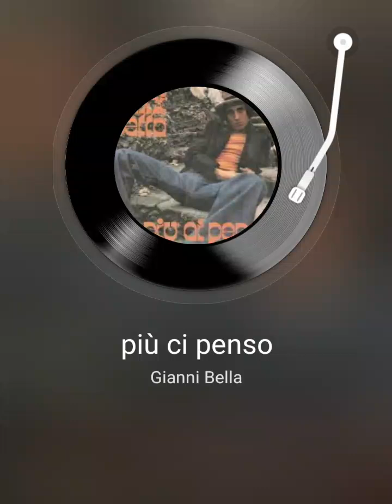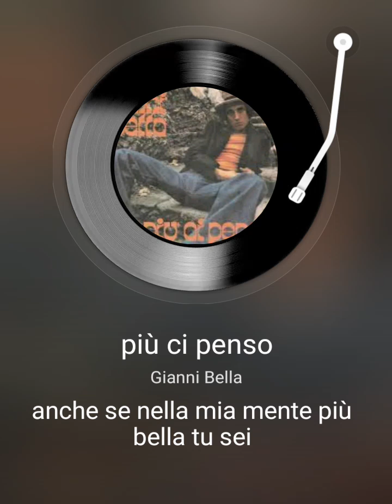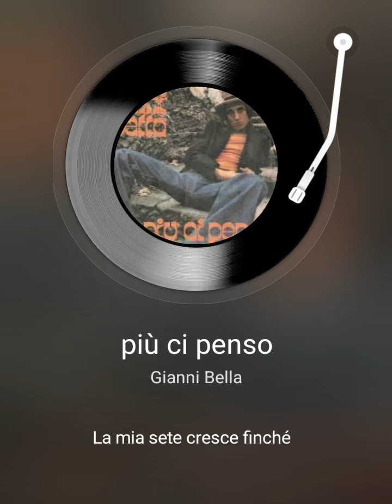Più Ci Penso (Gianni Bella 1974) Cover Franky Orange (by Francesco Poma 2024)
Che bella Famiglia i Bella! 👍